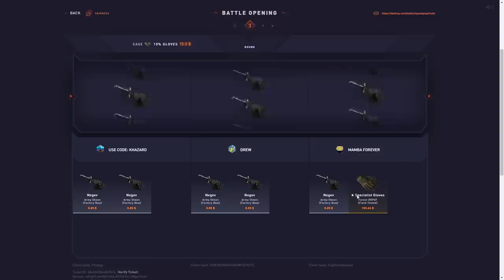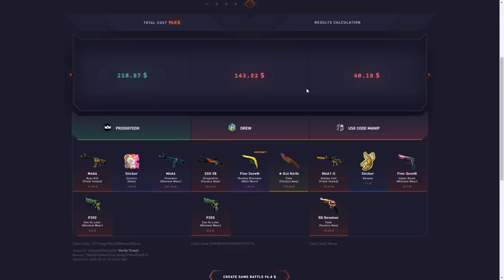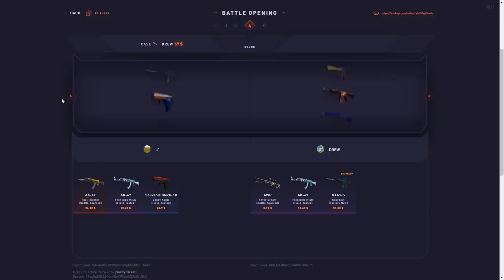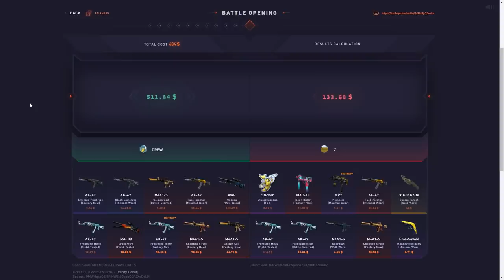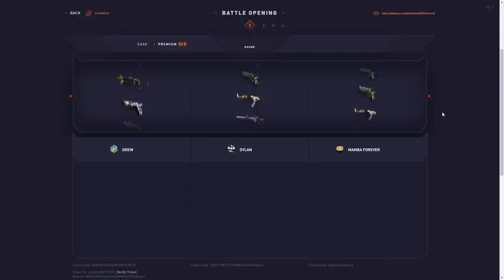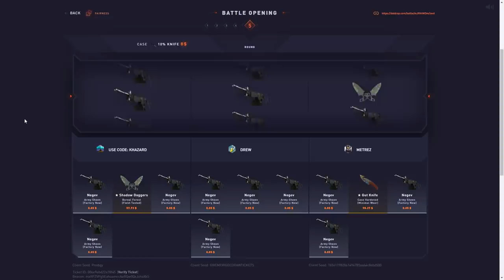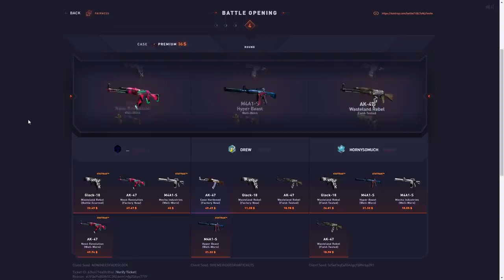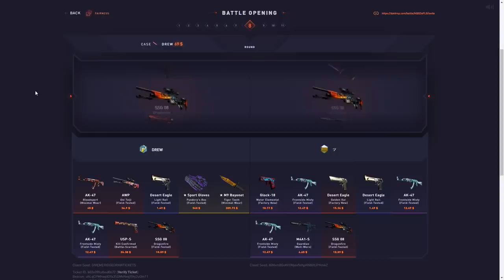When DATDROP is HOT! ($1000+ WINS)